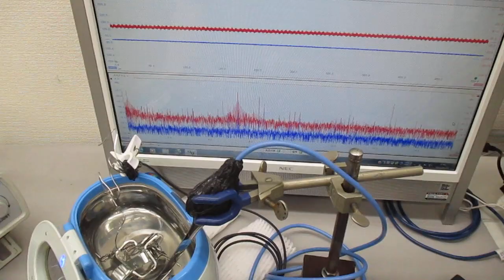超音波プローブの発振制御（スイープ発振とパルス発振の組み合わせ） ultrasonic-labo